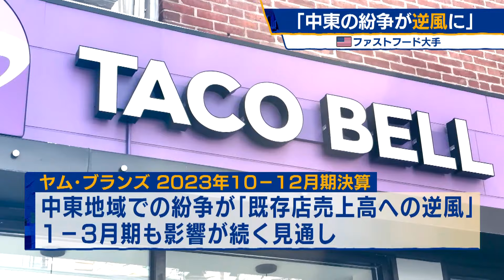米ファストフード大手「中東の紛争が逆風に」【モーサテ】（2024年2月8日）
KFC＝ケンタッキーフライドチキンなどを展開するファストフード大手、ヤム・ブランズの2023年10月から12月期の決算は増収増益でした。ただ、調整後の1株利益は市場予想を下回っています。また、既存店売上高は2022年から1％のプラスで、こちらも市場予想を下回りました。ヤム・ブランズは中東地域での紛争が既存店売上高への逆風になったとし、1月から3月期についても影響が続くとしています。